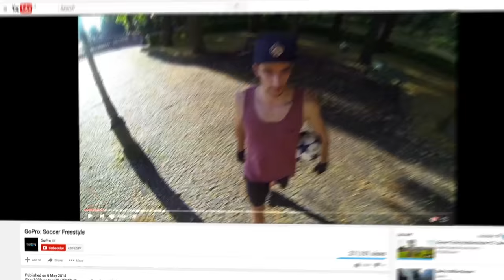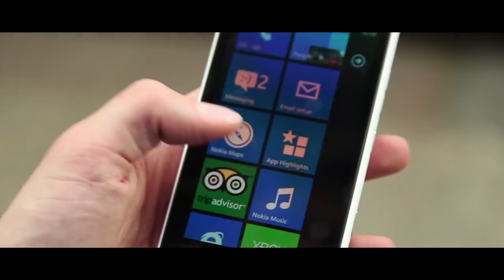Sven Fielitz - Professional Football Freestyler | Showreel 2016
Sven Fielitz is a professional freestyle football athlete from Luxembourg.

Red Bull Content Pool (Red Bull Street Style Lecce, Tokyo & Salvador)

Tek Neek is a group of filmmakers that are passionate about football freestyle. We are dedicated to producing quality content and bringing it to a growing global community.

We've been part of this crazy society of athletes, artists and football fanatics since the very beginning and inspired many others to start juggling the ball - just because of our videos. Our main goal is to GIVE BACK to the community and show the world what this beautiful sport is all about: practice & hard work, travelling the world, meeting new people and just having a lot of fun.

HIRE US!